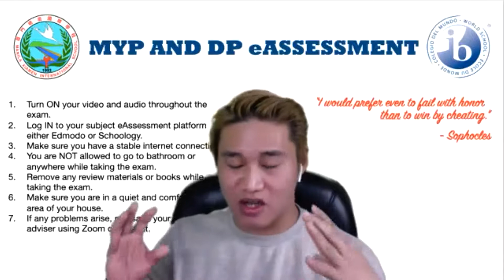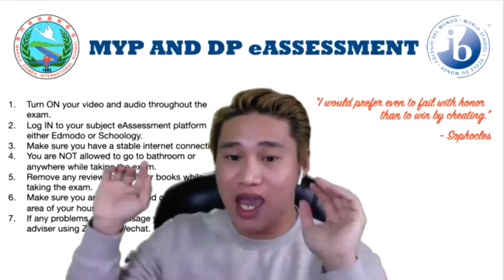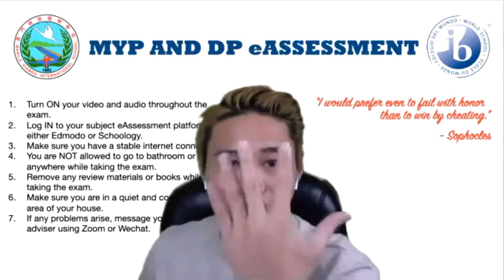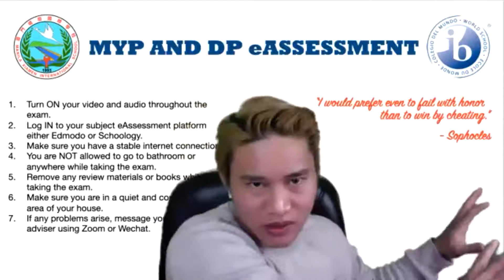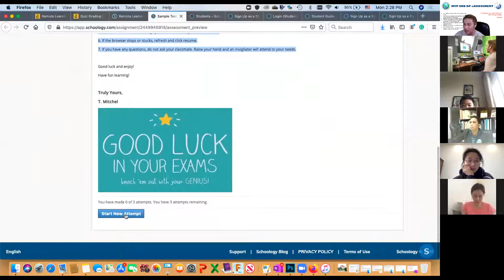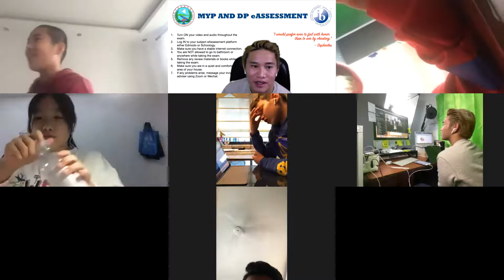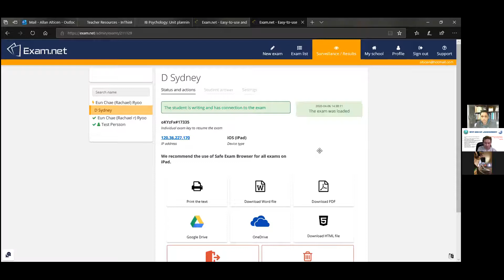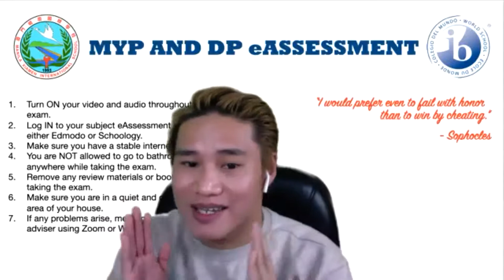VIRTUAL PROCTORED EXAMINATION [STUDENTS AND TEACHERS] - SIMULATION | Mitchel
This is our second simulation for our first Virtual Proctored Examination in Remote Learning. We practice using Breakout Rooms as Testing Rooms and provided the exam using platforms such as Edmodo, Schoology and Exam.net.

All platforms used in this examination are FREE use for schools.